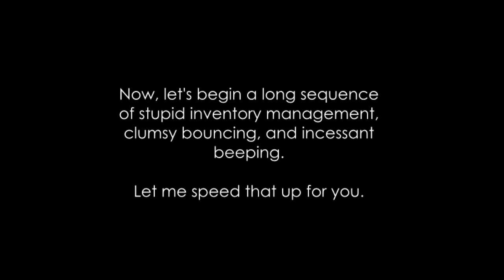Yeonni Plays: S.T.A.L.K.E.R. - Shadow of Chernobyl Part 18 - A Song of Shock and Fire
Welcome to Stalker the 3D platformer. If this game hadn't peaked on the annoying-scale the first hour and then nothing can compare, this would have been annoying. I forgot to show you the big fat handgun I got from the tunnel. Just having it on my screen feels like I'm compensating for something girls don't normally have.

Outro:
Bullet by thatcouldbecool @